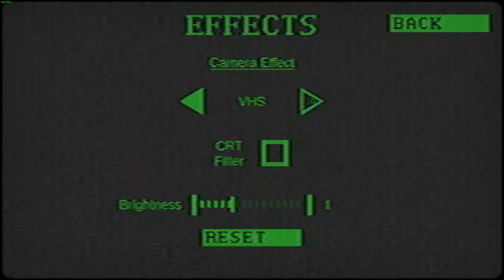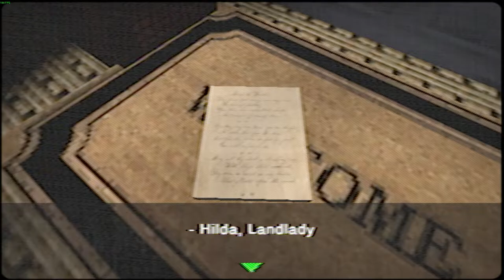Imma Get Outta Here Man!! | Night at The Gates of HELL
From the sick mind behind Bloodwash, Jordan King, comes his latest experiment in terror. Inspired by the Italian zombie flicks from Lucio Fulci and Bruno Mattei, Night of the Gates of Hell promises to be a blood dripping, neon soaked, flesh rotting experience